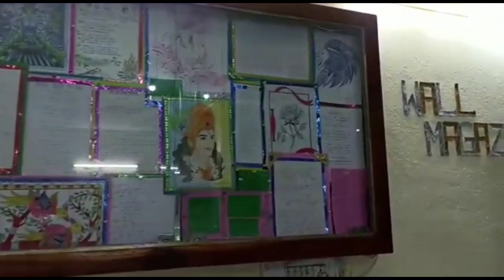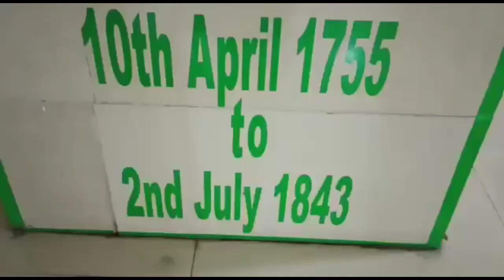ଆସ ବୁଲି ଯିବା ଆମ COLLEGE କୁ 😍🙏😍soumya_vlogs😍🤩✌😍my vlogs# my new vlogs# my first vlogs😍✌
hlw hi namaskar 😍🙏

aji mu mo college ra foundation day ra decorations kemiti hoithila tha dekhiba chalntu 🙏

mu apnkra soumya aji soumya vlogs YouTube channel ku swagat karuchii. please sabu vdioku arambaoru sesa jai dekhntu... aou nijara matamat comment madhyam re kuhntu... 🙏😍

part-2 bhut jldi apn mnka pakhku asuchiii. please wait and see✋👀

jay jaganath🥰 🙏😍